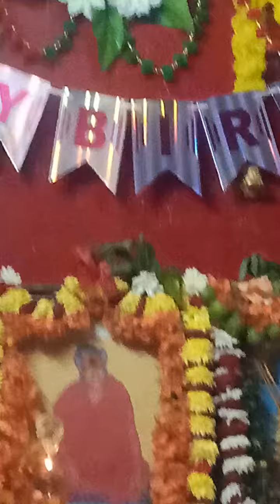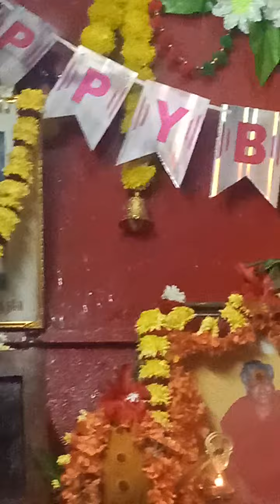om sakthi 🙏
108 times moolamantram